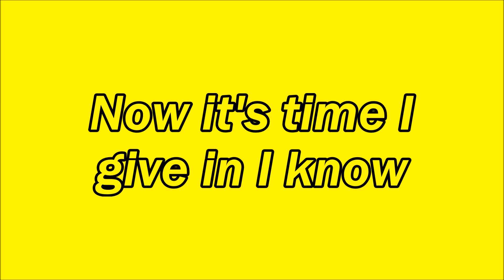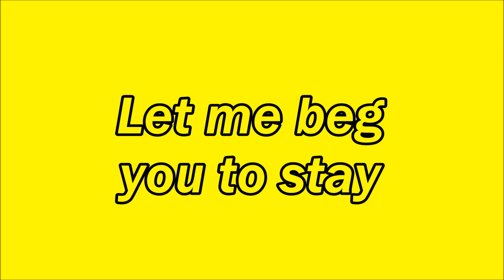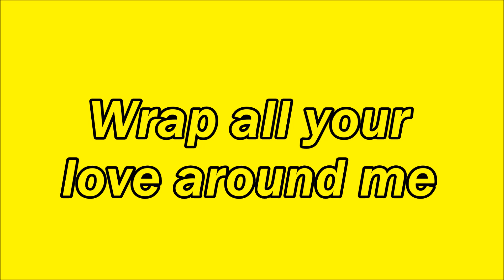John Conlee - Lady Lay Down (Lyrics on screen)